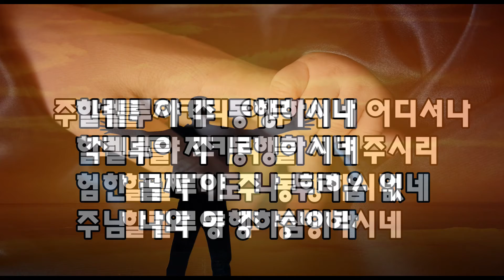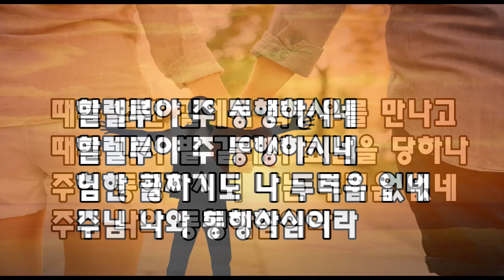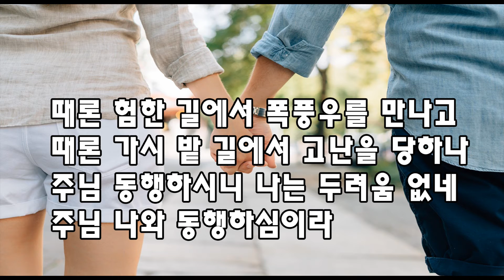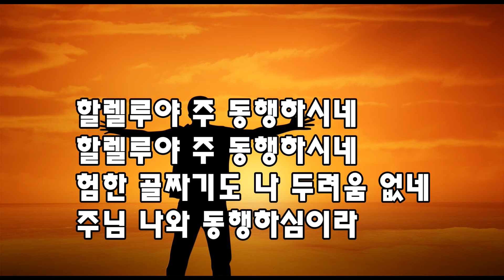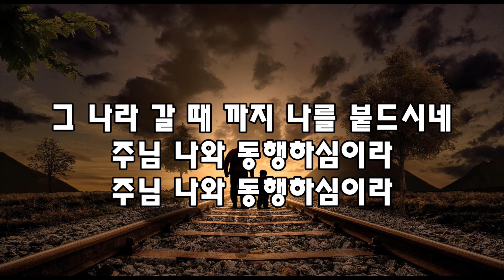20210108 동행 - 하니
20210108 동행 - 하니

하니
동행

(유튜브 사용승인 영상)